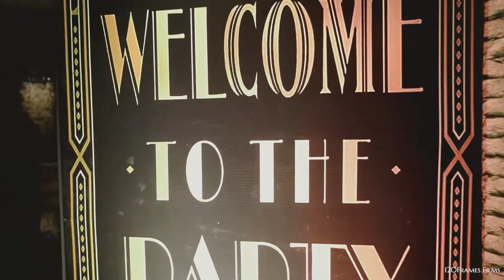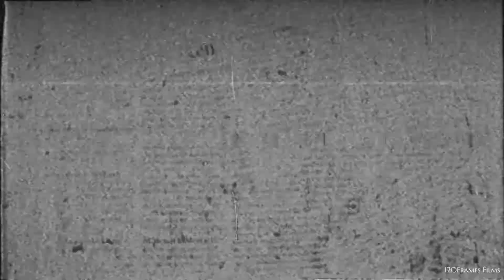Sid & Pritha Wedding Film | 120Frames Films | Pink Pagdi | Park Hyatt